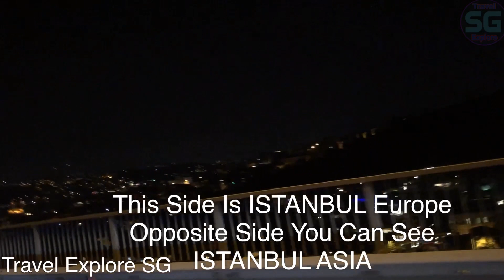Europe To Asia In 5 Five Minutes Via Bosphorus Bridge TURKEY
Enjoy Wonderful Night Driving On Bosphorus Bridge Istanbul Turkey ( Only One Bridge That Connects Europe An Asia Border ..
Enjoy With My Fav Sweet Dreams Are Made Of This By Eurythmics  And Bang Bang Koi Jaadu Hone Ko Hai By Vishal Shekhar ( Benny Dayal and Neeti Mohan)